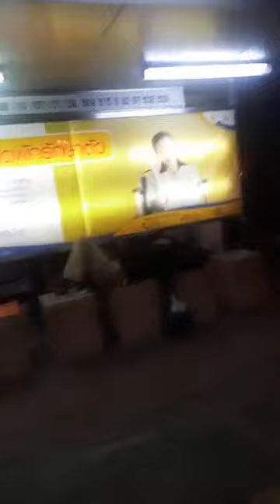จิตอาสา หมาวัดน้อย ตระเวณ แจกของ คนไร้บ้าน บริเวณท้องสนามหลวง คลองหลอด ราชดำเนินกลาง May 22, 2021